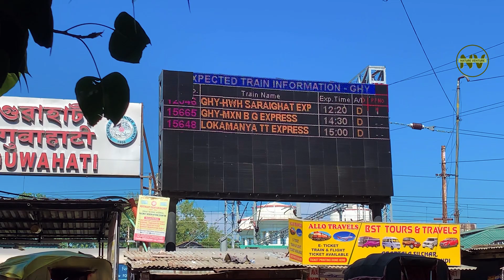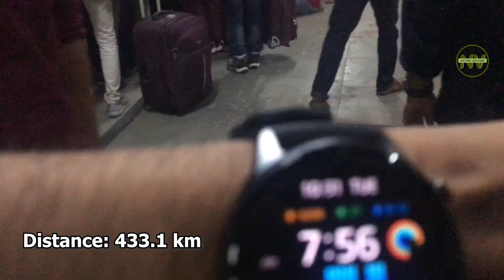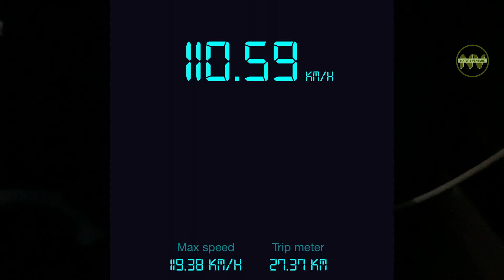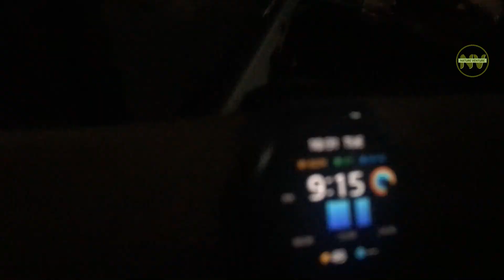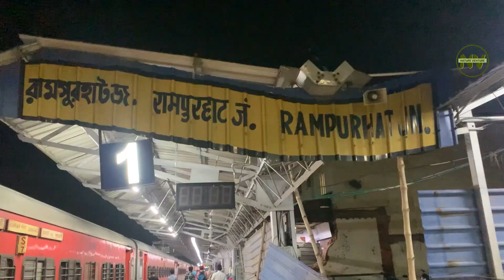Guwahati to Howrah | সরাইঘাট এক্সপ্রেস | 12346 Saraighat express full Train Journey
Part -6

This video shows our journey from Guwahati Railway Station to Howrah Station, by 12346 Guwahati Howrah Saraighat Superfast Express. We also witnessed the change of train engines, that is the diesel engine was changed to an electric engine. I hope you will like my bengali (bangla) travel vlog.

I am a YouTube Creator Nature Venture
Thanks!

- Guwahati to Howrah by Train Journey Date- 31-Oct-2023

Fare: SL: ₹ 520, 3A: ₹ 1365, 2A: ₹ 1940 1A: ₹ 3275

Halts 👉13 halts.
হাওড়া জংশন
গুয়াহাটি স্টেশন
কামাখ্যা জংশন
নিউ বঙাইগাও জংশন
নিউ আলিপুরদুয়ার
নিউ কোচবিহার জংশন
ফালাকাটা স্টেশন
নিউ জলপাইগুড়ি জংশন
কিষানগঞ্জ স্টেশন
মালদা টাউন
নিউ ফারাক্কা জংশন
রামপুরহাট জংশন
বোলপুর স্টেশন
বর্ধমান জংশন

The 12345 /12346 Saraighat Express is a daily Superfast train which runs between Howrah, Kolkata (West Bengal) and Guwahati (Assam), via New Jalpaiguri Junction in Siliguri, North Bengal. It is one of the premium trains that connects Kolkata to the northeast and is often given highest priority in its route.

Train journey
Train blog
 It is the first fully solar-operated railway station in India. It has been rated as A1-category station.

 / luciedebelkovaphotography

3) Dreamplay x Dreamvoidplay

Dreamvoidplay
Dreamplay
ViaArt Studio
Village Entertainment